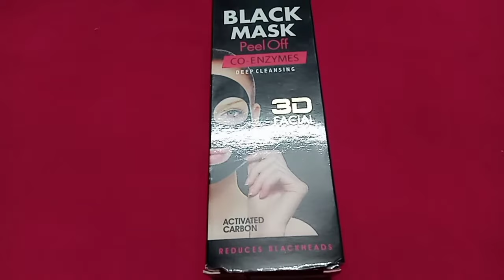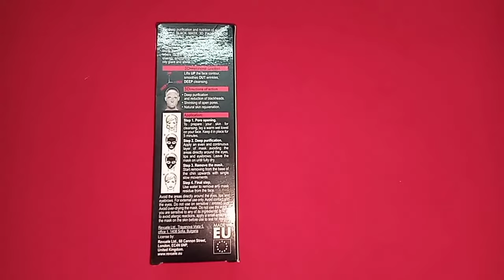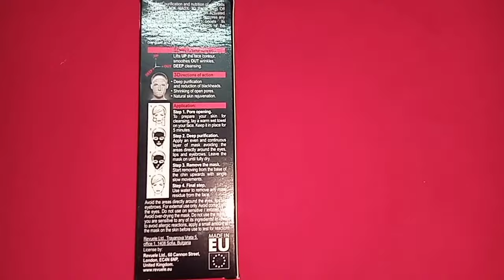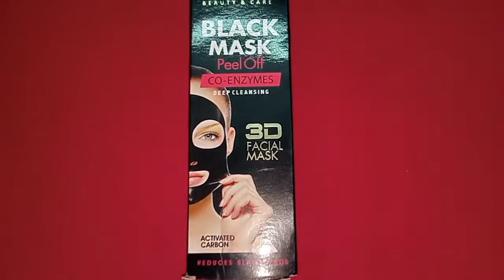এই ব্ল্যাক মাস্কটি ১ বার ব্যবহারে সত্যিই কি ব্ল্যাকহেডস দূর করে?|REVUELE BLACK MASK REVIEW